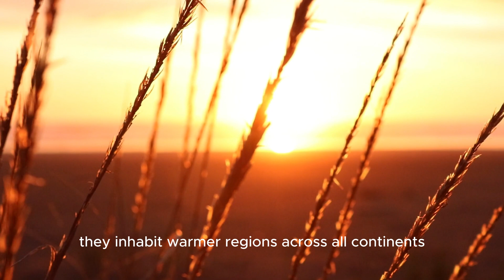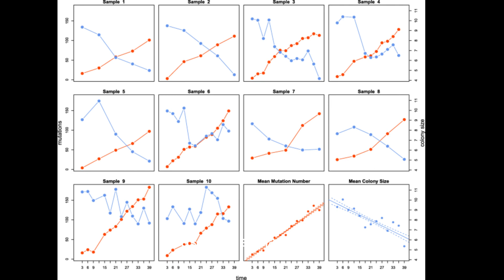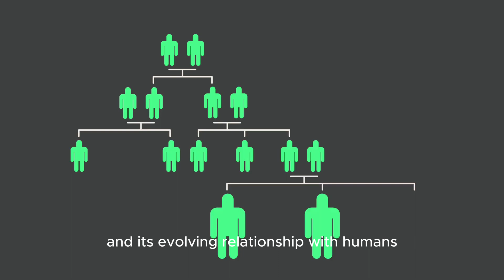Mosquitoes Are Now A Problem Because Of Us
Approximately 6,000 years ago, in Africa's Sahel region, a solitary female mosquito meandered through the thriving savannah. Unbeknownst to her, the world was on the cusp of transformation, setting the stage for her descendants to lead entirely different lives. A profound ecological shift compelled them to transition from thriving in forests and feeding on a variety of animals to specializing in just one species: humans. Gradually, these diminutive insects evolved into one of the planet's most perilous creatures, with a portion of the blame lying on us. But what factors led this mosquito species to develop such a strong affinity for humans, and what shifts in their surroundings spurred them to become the scourge we know today?

0:00 intro
0:32  what happened
7:09 outro

alternative title
We Contributed to the Problem of Mosquitoes
The Mosquito Problem Was Made Worse By Us
We Helped Make Mosquitoes A Problem